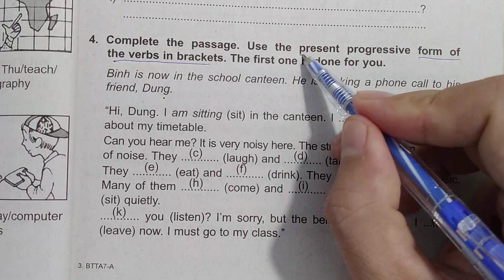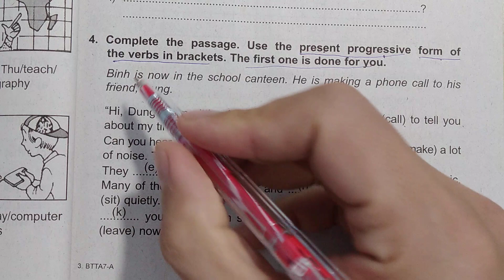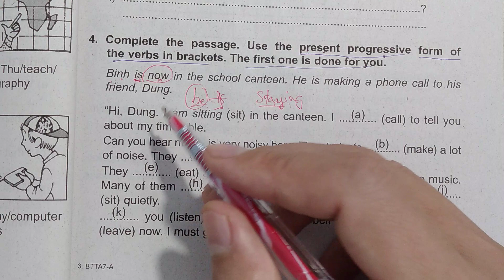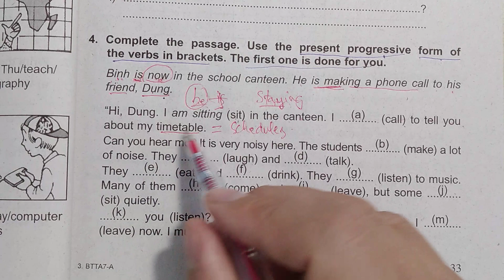Tiếng Anh lớp 7 - Giải SBT - Unit 4: At school - A: Schedules - Câu 4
thì hiện tại tiếp diễn cùng với luyện đọc tiếng anh lớp 7 - unit 4 - sách bài tập...